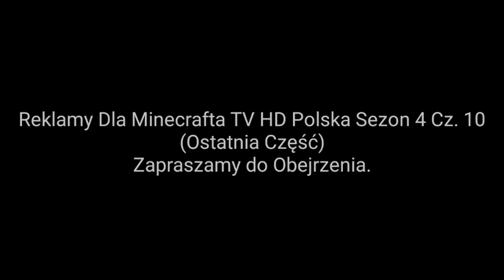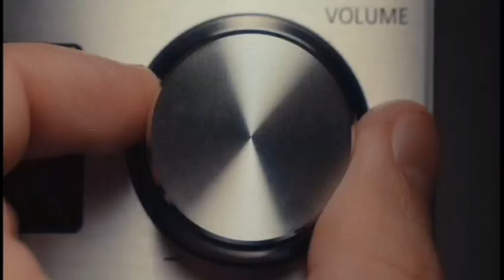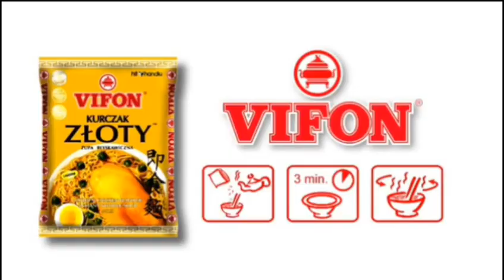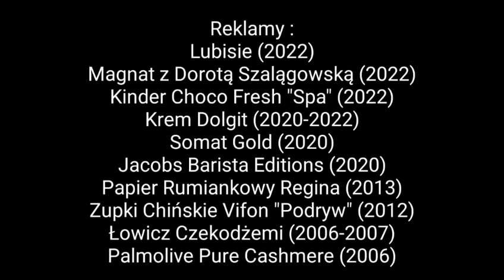Reklamy Dla Minecrafta TV HD Polska Sezon 4 Cz. 10 (Ostatnia Część)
Lista Reklam :
1. Reklama Lubisie z 2022
Występują : Wodny Ślimak Sam z Berry i Dolly , Ważka Zefir z Berry i Dolly
2. Reklama Magnat z Dorotą Szelągowską z 2022
Występują : Kaczka Daisy z Disneya , Niebieski Chrabąszcz Tolek z Berry i Dolly , Ważka Zefir z Berry i Dolly
3. Reklama Kinder Choco Fresh - Spa z 2022
Występują : Biedronka Basia z Berry i Dolly , Kot Kevin z Frytki i Kartofelcii
4. Reklama Kremu Dolgit z 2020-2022
Występują : Owca Dolly z Bananów w Piżamach , Pani Puff z SpongeBoba , Myszka Miki z Disneya
5. Reklama Somat Gold z 2020
Występują : Biedronka Basia z Berry i Dolly , Ślimak Bartek z Berry i Dolly , Teri z Gumballa
6. Reklama Jacobs Barista Editions z 2020
Muzyka Użyta do Reklamy : Fatboy Slim - Praise You
Występują : Tigga z Tigga i Togga , Doktor Lisiczka z Kicii Rożek
7. Reklama Papieru Rumiankowego Regina z 2013
Występują : Krosh z Kikorików , Barash z Kikorików , Nyusha z Kikorików
8. Reklama Zupek chińskich Vifon - Podryw z 2012
Występują : Kot Paolo z Puchatego Ogrodu , Mina z Jelly Jamm
9. Reklama Łowicz Czekodżemi z 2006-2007
Występują : Ważka Zefir z Berry i Dolly , Wodny Ślimak Sam z Berry i Dolly , Mały Chrabąszcz Bąbel z Berry i Dolly
10. Reklama Palmolive Pure Cashmere z 2006
Występują : Biedronka Basia z Berry i Dolly , Ślimak Bartek z Berry i Dolly